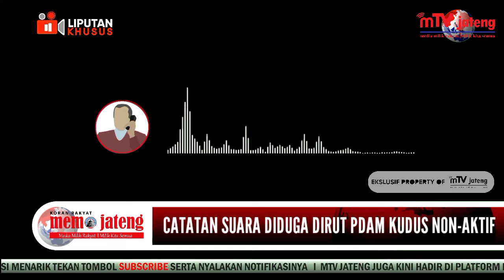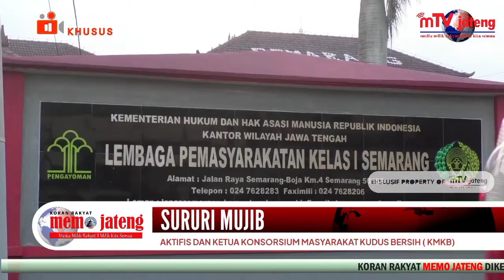Geger, Kabar Rekaman Dirut PDAM Non-Aktif Testimoni Setor uang Rp 1 Milyar ke PLT Bupati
Semarang | mTV jateng

Kudus digegerkan dengan sebuah rekaman testimoni dari salah seorang yang mengaku Ayatulloh Humaeni, Direktur Utama PDAM Kudus non-aktif. Spontan, rekaman ini membuat suhu politik kudus panas. Dalam rekaman 6:27 menit tersebut, membuat pengakuan yang bikin merinding siapapaun yang mendengarnya. Dimana, dirinya mengaku dipaksa harus setor uang ke PLT Bupati dan uang yang disetorkan sudah mencapai satu miliar rupiah. (tim redaksi)